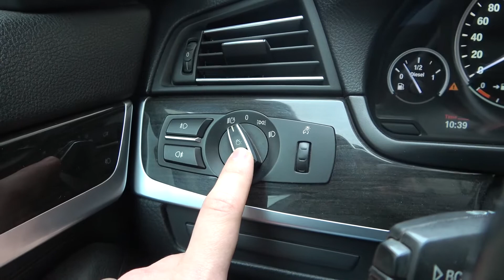How to Enable or Disable Rear Anti-fog Lights in BMW Series 5 F10/F11 (2010–2017) - Anti Fog Lights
Years of Production:

2010, 2011, 2012, 2013, 2014, 2015, 2016, 2017

Generation:

 VI Generation - 6 gen ( 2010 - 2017 )

Series:

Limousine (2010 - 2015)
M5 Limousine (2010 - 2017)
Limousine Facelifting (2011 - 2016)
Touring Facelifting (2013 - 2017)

Would You like to know how to Enable or Disable Rear Anti Fog Lights in BMW Series 5? This function is a standard in cars for many years. Anti Fog Lights are a tool that helps You remain safe in case of limited visibility because of fog. Follow the video we've provided above to learn how to Turn On or Of Rear Anti Fog Lights in BMW Series 5!

How to Turn Rear Anti Fog Light On? How to Enable Rear Anti Fog Lights On?